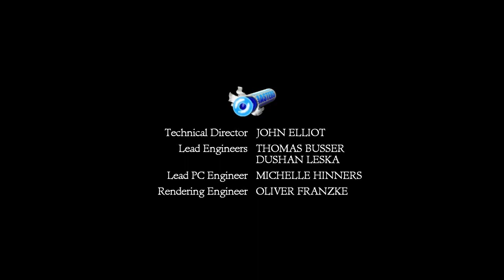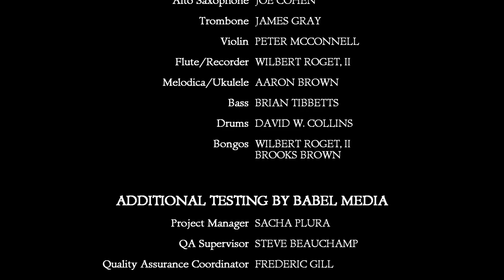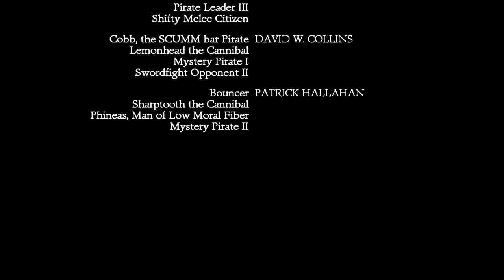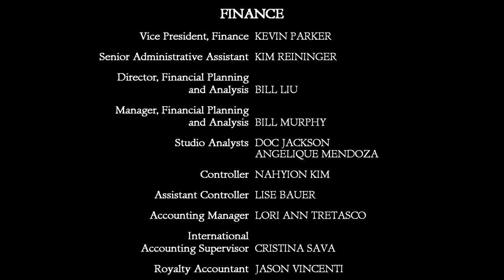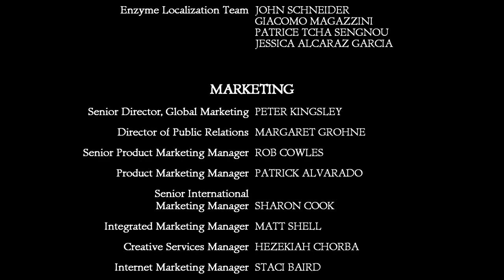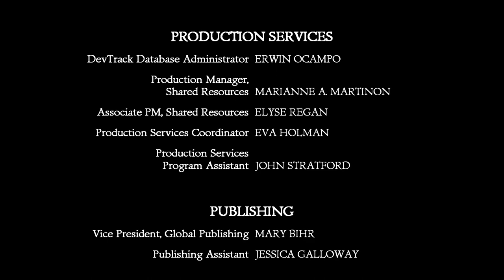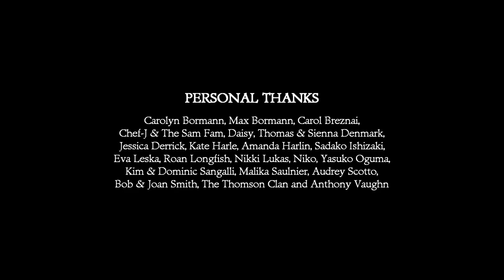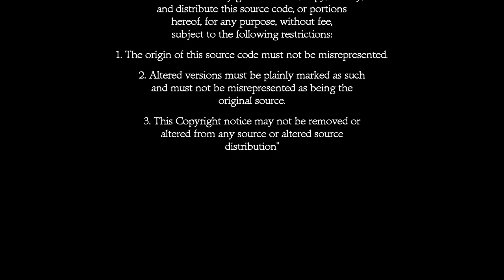The Secret of Monkey Island, Episode 4 - The End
In this episode, we go after Governor Elaine to save her from LeChuck! We're headed into familiar territory again.